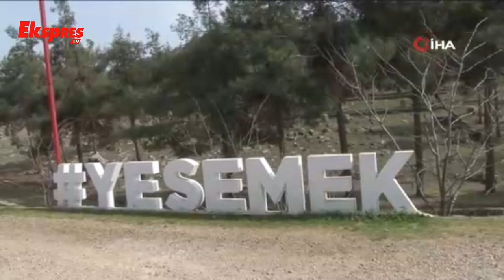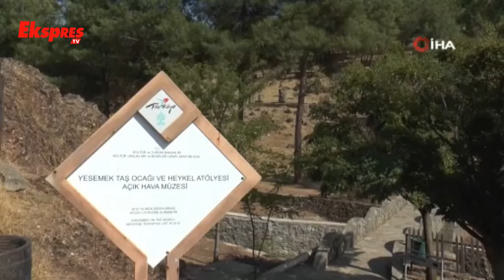Yesemek’te Bakanlık Eliyle Tahribata Yargı “Dur” Dedi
Yesemek Ören Yerinin hemen yanında yapımına başlanan Gölet İnşaatının, bu eşsiz tarih ve kültür hazinesine verebileceği zararlara dikkat çekmek ve inşaatın yapımına imkan veren kurul kararlarının iptalini sağlamak Gaziantepli çeşitli dernekler tarafından yargıya taşınan olayda yargı projeye onay vermeyerek ret karara verdi.